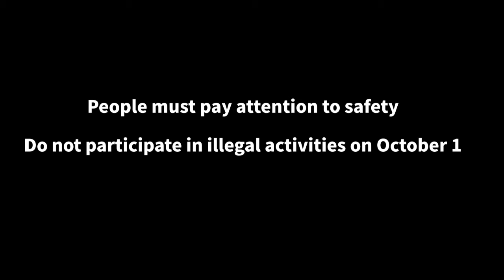Hong Kong police: Do not participate in illegal activities on October 1.